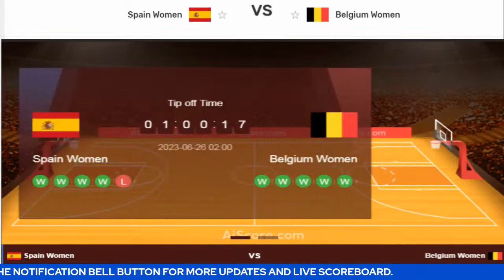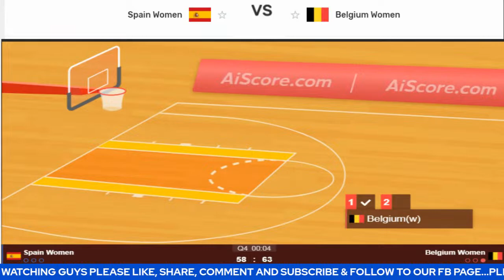Live: Spain Vs Belgium | FIBA Women's Eurobasket 2023 | Live Scoreboard | Play By Play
Spain @ Belgium | FIBA Eurobasket 2023| Live Scoreboard | Play by Play | Bhordz TV

Venue: Ljubljana, Arena Stožice

Today

Credits to: FIBA

fiba women's eurobasket qualifiers 2023,
fiba women's eurobasket qualifiers,
fiba u16 women's americas championship 2023,
fiba u16 women's americas championship,ger v bel 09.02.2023,
usa v can 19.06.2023,basketball live stream,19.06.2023,
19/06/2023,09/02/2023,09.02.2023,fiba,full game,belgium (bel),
bel,canada,belgium,germany,usa (usa),germany (ger),usa,ger,can,live,

spain vs belgium,belgium,2023 belgium,belgique,
germany vs belgium hightlights,belgium fc,belgië,spain,
espagne,jordan lukaku,comparison football,jan vertonghen,
thomas meunier,kevin de bruyne,sergio busquets,
niclas füllkrug,comparison,2023 spain,axel witsel,
belgian red devils,divock origi,
royal belgian football association,espana,diables rouges,
exhibition game,radja nainggolan,yannick carrasco,
friendly,official highlights recap,toby alderweireld,

fiba women's eurobasket 2023,fiba women's eurobasket,
fiba women's eurobasket qualifiers 2023,eurobasket 2023,
spain,fiba women's eurobasket qualifiers,belgium,spain (esp),
fiba 3x3 world cup 2023,belgium (bel),eurobasket,3x3 world cup 2023,
fiba women's,spain women 3x3,
israel vs spain fiba 3x3 world cup 2023,
spain vs france fiba 3x3 world cup 2023,
spain vs australia fiba 3x3 world cup 2023,
spain 3x3,fiba 3x3 u23 nations league 2023 - u21 europe-3,